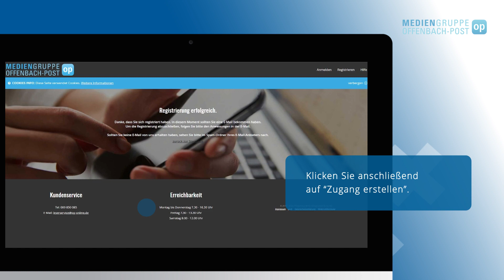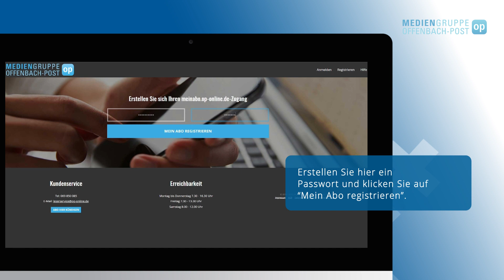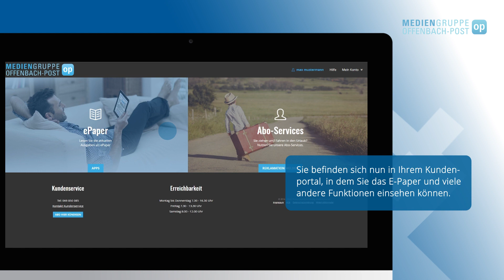Registrierung Ihres ePapers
Dann zeigen wir Ihnen hier, wie Sie sich ganz einfach registrieren können.

Sie haben noch Fragen?
Füllen Sie einfach und schnell unser Kontaktformular aus oder schreiben Sie uns eine E-Mail. Wir werden uns in Kürze bei Ihnen melden.